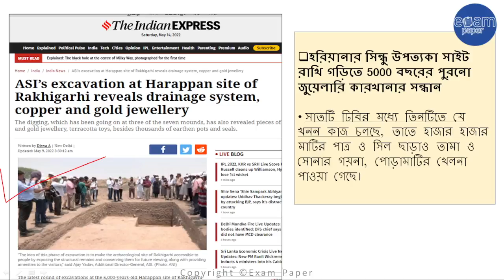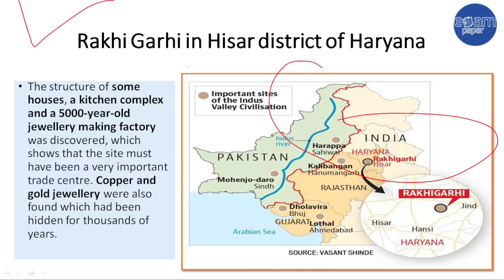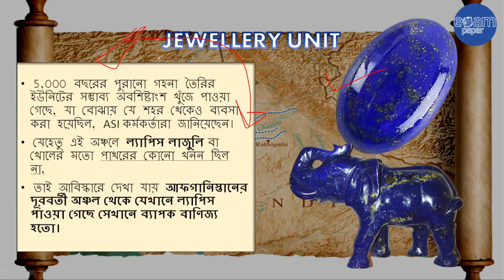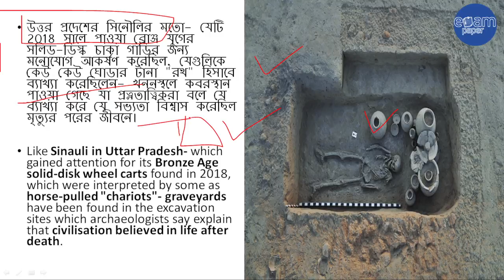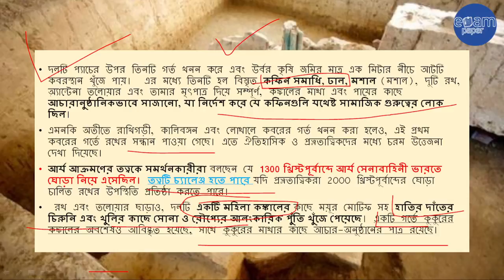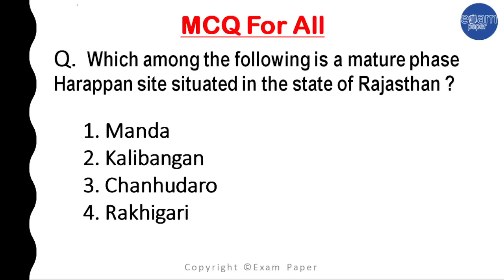5,000 Year Old Jewellery Factory Found In India | Major discoveries at Rakhigarhi site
Rakhigarhi indusvalleycivilisation Archaeological Harappan ivc Hello Friends, in this video we will discuss & learn Explained: What do new findings at Harappan site signify?
Recent Excavations In Haryana’s Rakhigarhi Throw New Light On Indus Valley Civilisation | Rakhigarhi Harappan site: Jewellery making unit, structured houses, kitchen complex, drainage-New evidence reveals well-planned Harappan city
The aspirants are advised to watch the entire video lecture for a better understanding of the topic till the end.

📢Drop your enquires in comment box, we will try to answer all of them. Thank You for love and support. 🙏